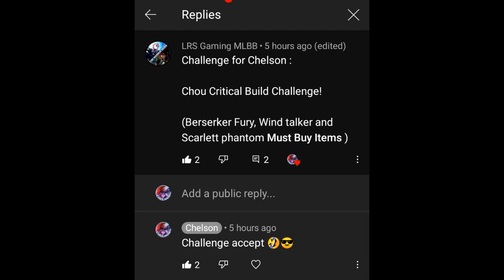LRS CHALLENGED ME TO TRY CRITICAL BUILD ON CHOU!!! RANK MATCH!?